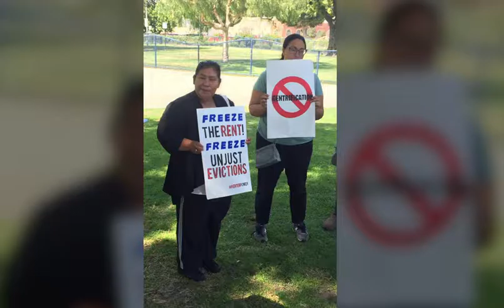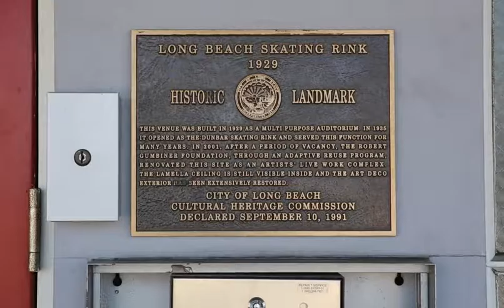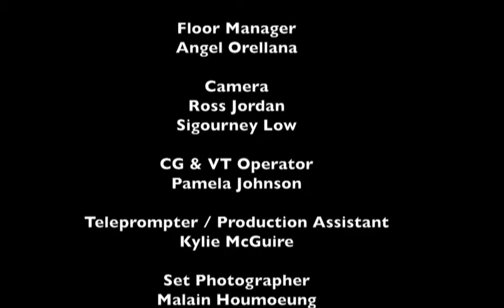Long Beach Lens - Jorge Rivera of LiBRE